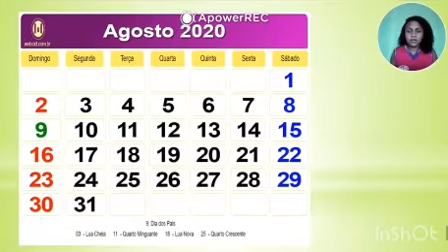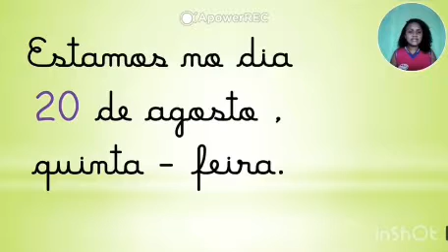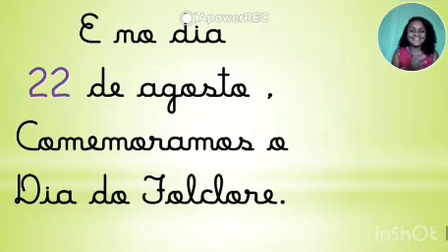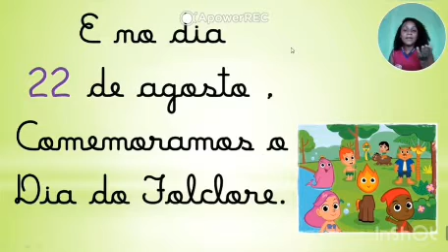Pré I - Estudos Sociais